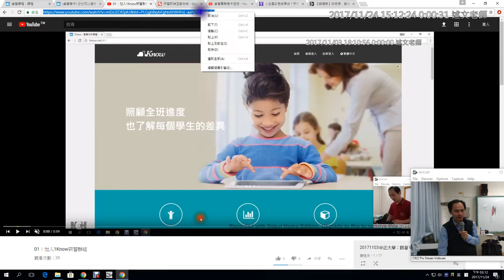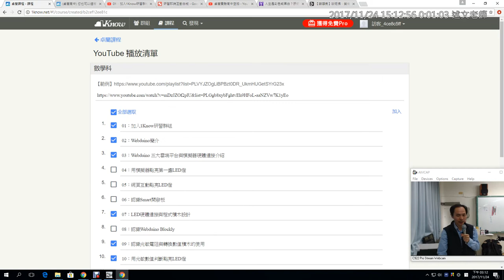12：如何加入 Youtube 播放清單教材？